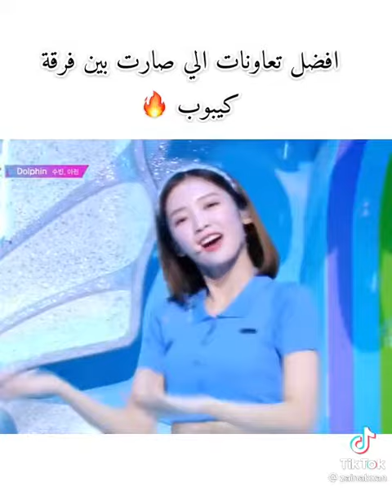أفضل تعاونات إلي صارت بين فرق كيبوب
كوفر ليسا
كوفر بلاك بينك,
كوفر جونغكوك,
كوفر روزي,
كوفر ستراي كيدز,
كوفر جيهيو,
كوفر جيني,
كوفر توايس,
كوفر ييجي من اتزي,
كوفر ييدام,
كوفر يونجون,
كوفر بتس,
كوفر يوفوريا,
كوفر بي تي اس,
كوفر يشبهك قلبي,
لي كوفرولي,
لي كوفر مقرمشين,
لي كوفر,
لي كوفر كنابي,
لي كوفر حليمة الفيلالي,
لي كوفرولي لي ديت في جهازي,
لي كوفرولي 2020,
لي كوفر مالحين,
كوفر ويندي,
كوفر وويونغ,
كوفر ووجين,
كوفر وينر وبلاك بينك,
كوفر ولهان,
كوفر واش يبقالي,
كوفر وجه ثاني,
كوفر ويلي ويل,
وكوفر طيبة قلبي,
محمود وكوفو,
وافتكرت كوفر,
وعلاش كوفر,
كوفر هيونجين,
كوفر هواسا,
كوفر هوي ان,
كوفر هارد كاري,
كوفر هايلايت,
كوفر هيونينقكاي,
كوفر هتان,
كوفر هوانغ ييجي,
وجه فرد,
كوفر نايون,
كوفر ناو يونايتد,
كوفر نامجون,
كوفر نوت توداي,
كوفر نايون مترجم,
كوفي نازلي,
كوفي كنه,
كوفي نازلي بالاحساء,
نوفر,
k tv live,
k tv duhok,
كوفر مومو,
كوفر مومولاند,
كوفر ميني,
كوفر ميني واوقي,
كوفر مايك دروب,
كوفر مامامو,
كوافير ماريا,
كوفر مومو مترجم,
م البداية كوفر,
كوفر ليسا مترجم,
كوفر ليسا وروزي,
كوفر ليسا swalla,
كوفر ليا من اتزي,
كوفر ليسا الجديد,
كوفر لايت موشن,
كوفر لاغاني bts,
كوفر كوك,
كوفر كيبوب,
كوفر كان يا مكان,
كوفر كارد,
كوفر كوك مترجم,
كوفر تاي,
كوفر كيهيون,
كوفر كوري,
tv,
tvn,
tvxq,
tvn drama,
tv show,
tv8,
tv box,
tv and more,
كوفر قوي,
كوفر قدام الناس,
كوفر جيتار,
كوفر فيك لوف,
كفر فلتر,
كوفر فاضي شوية,
كوفر فيروز,
كوفر فاير,
r tv live,
قوفر,
كوفر فيك لوف ايلاند,
كوفر فلتر جيمين,
كوفر فانسي,
كوفر ليتر,
فانكوفر,
فانكوفر هاوس,
فانكوفر كندا المسافرون العرب,
فانكوفر 4k,
فانكوفر في الشتاء,
فانكوفر ستايل,
فانكوفر وايتكابس,
فانكوفر هاوس كندا,
كوفر غريبة الناس,
كوفر غناء,
كوفر غير روحي ونسايني,
كوفر غسالة,
كوفر غلطانة,
كوفر غزالي,
كوفر غسالة اطباق,
كوفر عربي,
كوفر عزوز,
كوفر على اغنية بلاك بينك,
كوفر عمرو دياب,
كوفر على اغاني بلاك بينك,
كوفر على بالي,
كوفر عزوز يوفوريا,
كوفر على اغاني bts,
u tv,
u tv ghana,
u tv sport news,
u tv hawler live,
u tv تردد,
u tv مسلسل رامو,
u tv kurdi,
u tv الهروب,
اخر ظهور كوفر,
ناسك ظلموني كوفر,
حبة ظروف كوفر,
كوفر طلال سام,
كوفر طاش ما طاش,
كوفر طول ما احنا سوا,
كوفر طوطو,
كوفر طال غيابك يا غزالي,
كوفر طلبتي لفراق,
كوفر طمني عليك,
طريقة خياطة كوفر كنابي,
tv qaranka,
tvquran تلاوات خاشعة,
tvquran,
tv qaranka soomaaliya,
tv q8,
tv qled,
tv quran الرقية الشرعية,
tv quran mp3,
q tv,
كوفر صدمة كبيرة,
كافر صار مسلم,
كافر صالون,
كوافير صافي بليزير,
كوفر صالون,
كوفر صحي,
صنع كوفر للهاتف,
كيفية صنع كوفر للهاتف,
w tv,
w tv o2,
كوفر شينبي,
كوفر شوقا,
كوفر شعر,
كوفر شيرين,
كوفر شاب حسني,
كوفر شاب بلال,
كوفر شاب عقيل,
كوفر شاب خالد,
atv,
a tv اخوتي,
atv الكويت,
a tv kurd,
atv التركية,
atv عثمان,
a tv اشرح ايها البحر الاسود,
atv عربي,
كوفر ستراي كيدز بتس,
كوفر سولار,
كوفر ستراي كيدز لاغنية بيق بانق,
كوفر سولار لاغنية فاير,
كوفر ستراي كيدز fantastic baby,
كوفر ستراي كيدز لتوايس,
كوفر سولو جيني,
سكوفر,
المصمم سكوبر,
كوفر زينة عماد,
كوفر زينة,
كوفر زهير بهاوي,
كوفر زيديني عشقا,
كوفر زربية,
كوفر زجاج,
كوفر زهير البهاوي,
كيفية صنع كوفر زجاج,
كوفر روزي لاغنيه بتس,
كوفر ريوجين,
كوفر روزي وليسا,
كوفر رقص لاغاني bts,
كوفر روزي someone you loved,
كوفر روزي على اغنية bts,
كوفر روزي someone you loved مترجم,
v tv series,
كر وفر,
كوفر ذا بويز,
كوفر ذاك الغبي,
كوفر كيل ذس لوف,
ذكريات كدابه كوفر,
ذبحني الليل كوفر,
خليني ذكرى كوفر,
كوفي اون ذا قراوند,
ذهب ذهب كوفر,
كوفر دانس,
كوفر دريم كاتشر,
كوفر داينمت,
كوفر دانس بلاك بينك,
كوفر دانس ليسا,
كوفر دانس كيبوب,
كوفر ديسباسيتو,
كوفر دانس مومو,
كوفر خايف,
كوفر خليتي في قلبي جرح,
كوفر خنفوش,
كوفر خليني نكملك,
خياطة كوفر كنابي,
خياطة كوفر ماطلا,
خياطة كوفر كنابي بالقطيفة,
خذ كفر,
o tv sport,
otv محمد بن سلمان,
o tv بث مباشر,
كوفر حزين,
كوفر حماقي,
كوفر حزين من الشتاء,
كوفر حسين الجسمي,
كوفر حمود الخضر,
كوفر حضرمي,
كوفر حضل احبك,
كوفر حس بيا الحر,
حوفر,
p tv 2,
كوفر جونغكوك مترجم,
كوفر جي ايدل,
كوفر جيمين,
كوفر جيني لاغنية i love you baby,
كوفر جونغكوك باد بوي,
كوفر ثلاث دقات,
وجه ثاني كوفر,
ازمة ثقة كوفر,
كوفر امي ثم امي,
عالم ثاني كوفر,
فرصة ثانية كوفر,
e tv,
etv news,
كوفر تومورو,
كوفر توايس لاغنيه ليدي قاقا,
كوفر تشايونغ,
كوفر تايهيونغ,
كوفر توايس لاغنية تيمين,
كوفر توايس لاغنيه ليدي قاقا مترجم,
تكفر,
كوفر بلاك بينك shot 16,
كوفر بتس fix you,
كوفر بلاك بينك sure thing,
كوفر بانقتان,
كوفر بلاك بينك على المسرح,
f tv live,
كوفر ايتيز,
كوفر اتزي,
كوفر اغاني,
كوفر ايتيز bts,
كوفر اغنية ديناميت,
كوفر اغاني bts,
كوفر اغنية بلاك بينك,
كوفر انهايبن,
كوافير بسام,
كوفر 16 shot,
بلاك كلوفر 170,
بلاك كلوفر 168,
كوفر جونغكوك 1000 hours,
180 درجة كوفر,
1 tv,
1 tv live,
كوفر 2020,
كوفر 2021,
اغاني كوفر 2020,
كوفر كنابي 2020,
كوفر بونكات 2020,
موديلات كوفر كنابي 2020,
كوفر كنابي 2021,
كوفر عرايس 2020,
2 tv,
3 دقات كوفر,
tv 4k,
tv 4k 120hz,
tv 40 inch,
tv 43 inch,
tv 49 inch,
tv 42 inch,
tv 4k 60hz,
tv 4,
4tv news today,
4 tv,
4tv khabarnama today,
5 tv,
7tv,
7 tv en direct,
7 tv filmi,
كوفر فون,
كفر قوي قلبك على الفراق,
كوفر قطيفة,
كوفر قصة غرام,
8 tv,
8 tv canli,
8 tv canlı yayın,
8 tv turkey,
9 tv
أحسن ريميكس لرابر الإناث في الكيبوب